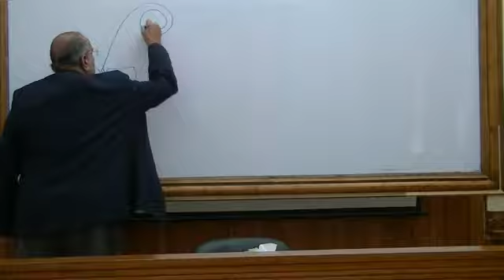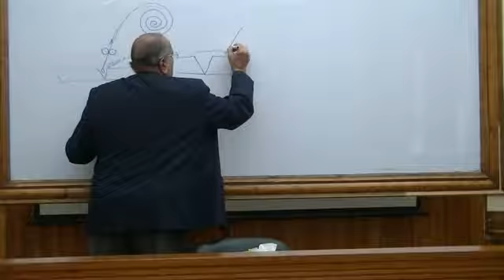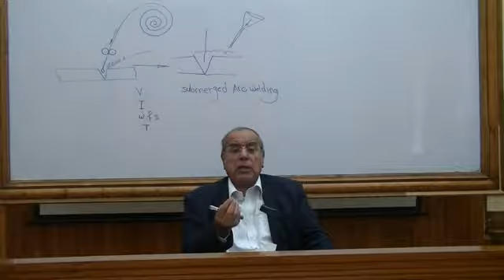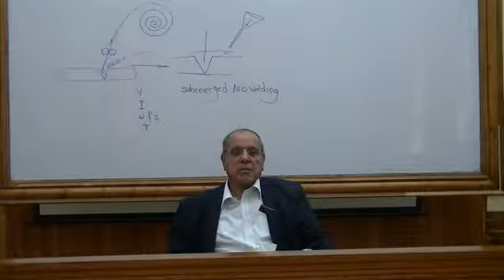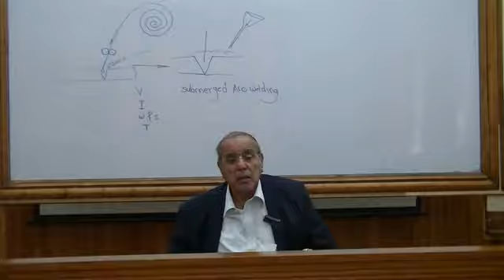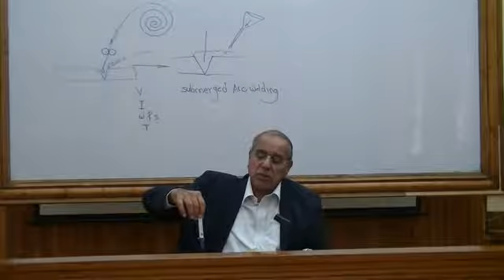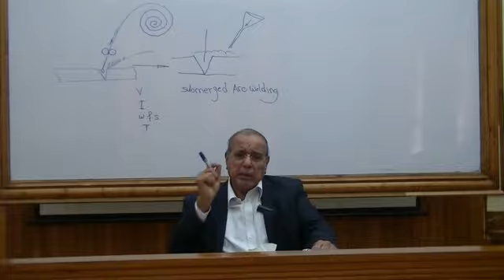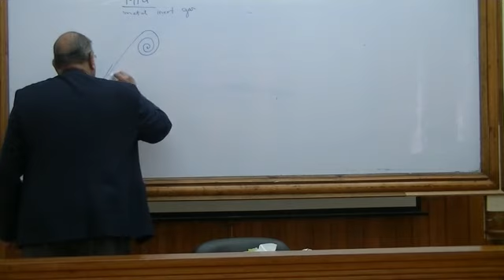Dr omar abed El asis part2 _9-4-2020